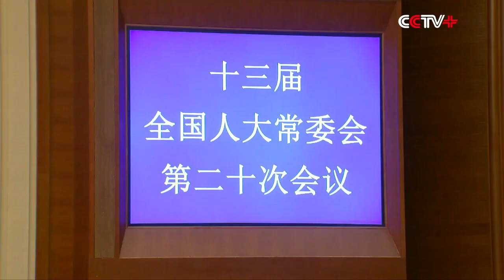China's Top Legislature Adopts Law on Safeguarding National Security in Hong Kong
Chinese lawmakers Tuesday voted to adopt the Law of the People's Republic of China on Safeguarding National Security in the Hong Kong Special Administrative Region (HKSAR).

The law was passed at the 20th session of the Standing Committee of the 13th National People's Congress (NPC), China's top legislature.

The NPC Standing Committee also adopted a decision to list the law in Annex III to the HKSAR Basic Law.